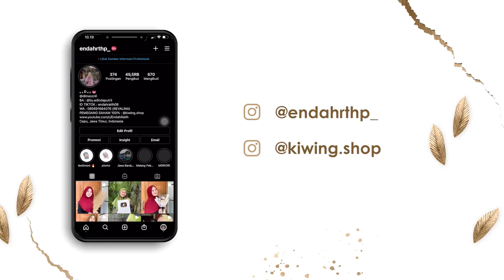MADANG SIK BRO LANGGANAN DARI SEMESTER AWAL ENAK DAN MURAH (Keseruan Dengan Ciwi Ciwi)🤗